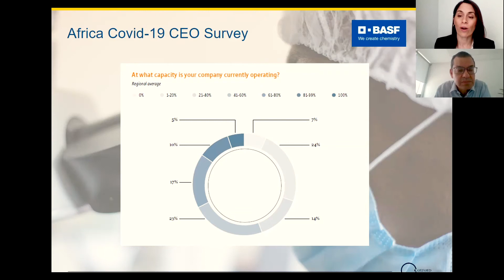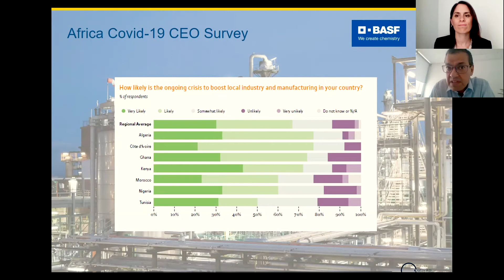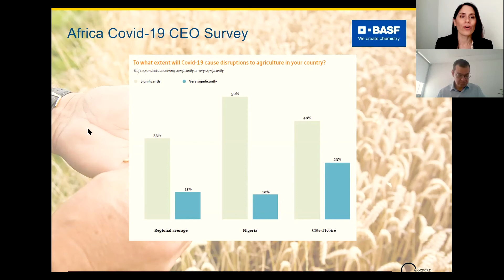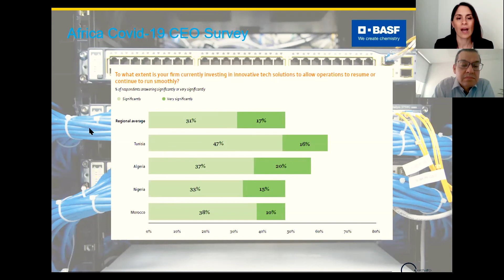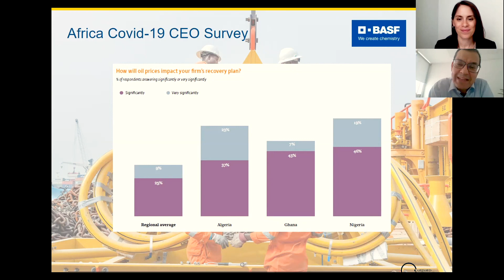How are key sectors across African economies faring in the face of Covid-19?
As part of its ongoing research on the impact of Covid-19 on emerging markets, Oxford Business Group recently conducted a survey with some 300 CEOs across Africa to assess the level of disruption to business in the region and the implications of the pandemic for key sectors such as industry and agriculture.

Carried out in collaboration with BASF, the survey reveals that, like in most of the world, activities in Africa have been disrupted, with tourism and construction the hardest hit. Importantly, however, ongoing economic diversification agendas have meant that different economies are affected to different degrees.

Countries with established industrial bases have been able to better weather the storm and minimise supply chain disruptions. However, almost all consider access to raw materials and transport and logistics to be major continuing challenges during this pandemic. Bringing about solutions to these obstacles will be key to ensuring that self-sufficiency and access to basic necessities and essential goods are guaranteed.

Technology and innovation have occupied a central role in that regard over the past few weeks, with most companies currently engaged in some form of digital upgrade to keep operations going despite reduced capacity. The momentum is expected to continue in the aftermath of the pandemic, led primarily by financial services and education.

The road to recovery will be paved in phases, however, and only half of the CEOs surveyed anticipate business to fully resume by September 2020. With the recent drop in oil prices, recovery plans are likely to be more heavily impacted in oil-producing countries.

Click here to register to for our free daily Covid-19 Economic Impact Assessments

And here to see what you have missed so far